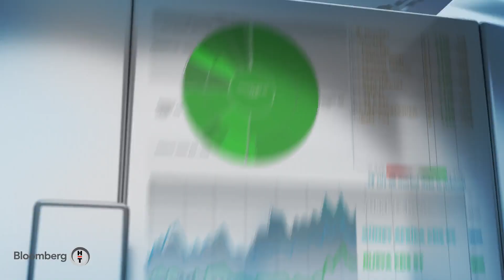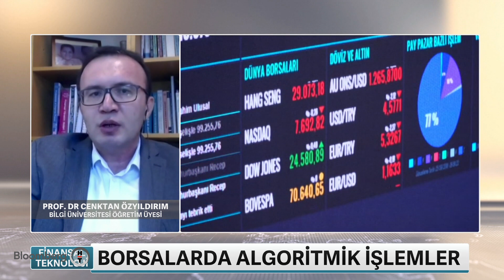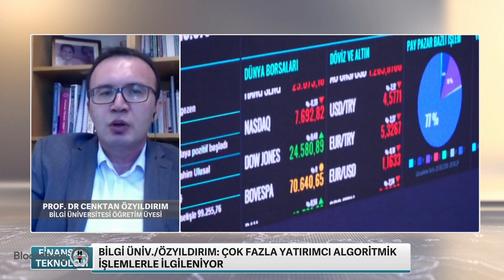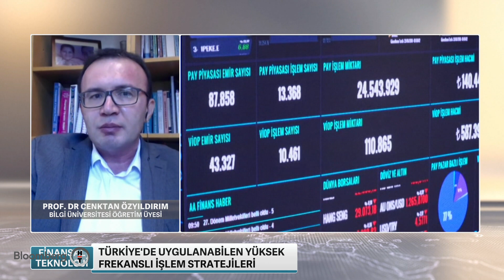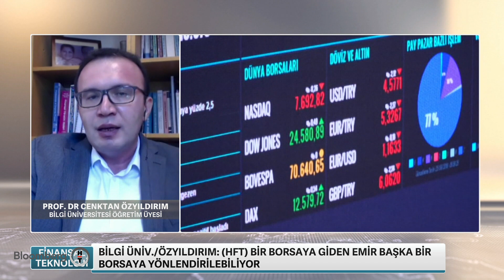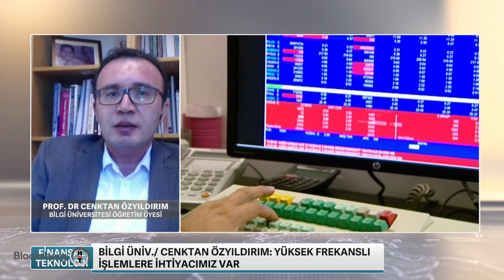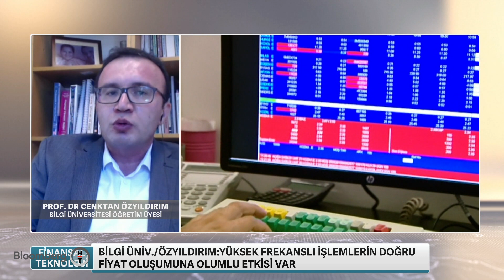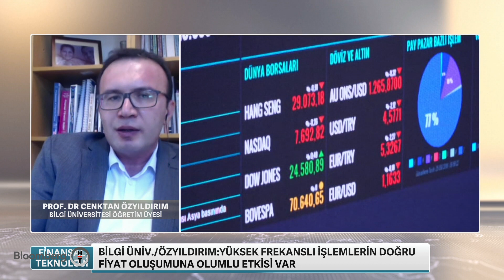Finansal Teknoloji Prof. Dr. Cenktan Özyıldırım 20 Ekim 2021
Sefer Yüksel'in konuğu Bilgi Üniversitesi Öğretim Üyesi Prof. Dr. Cenktan Özyıldırım oldu.